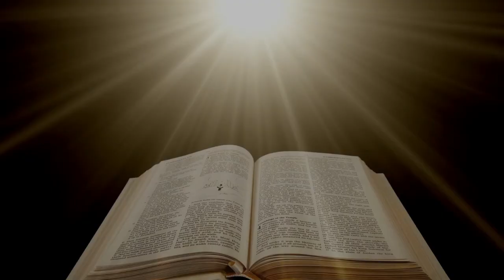Leggiamo la Bibbia insieme - 2Samuele 22